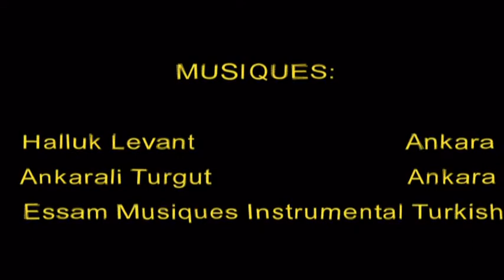Voyage en Turquie Uchisar Ankara Pamukkalé Ephèse Akbuk Izmir n° 4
une vidéo de 2003 avec des photos numériques de 2 Mps
photos, arrangements, effets spéciaux, musiques de
BD 30/10/12